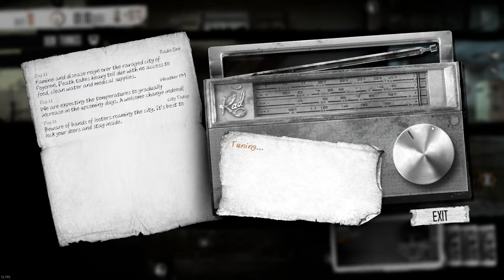This War of Mine (PC) || Episode 7: Bretter für die Nachbarn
In Episode 7 kommen die Nachbarn mal wieder nicht allein zurecht und brauchen Hilfe beim Bretternageln. Außerdem trifft die WG des nächtens auf einen Obdachlosen mit leeren Magen.